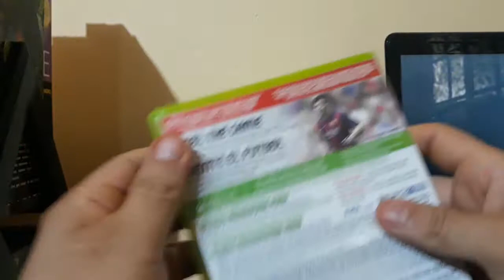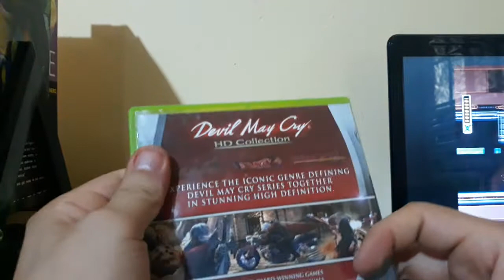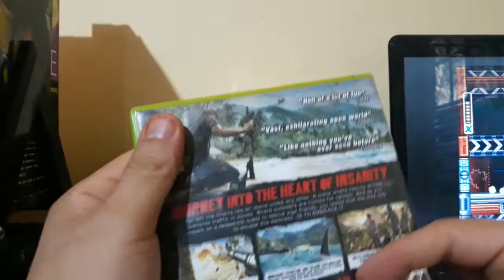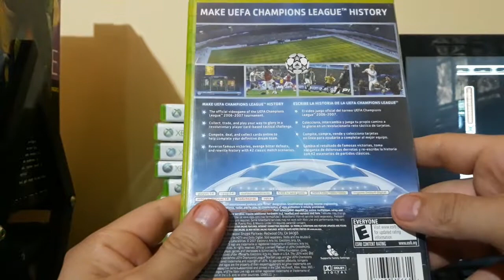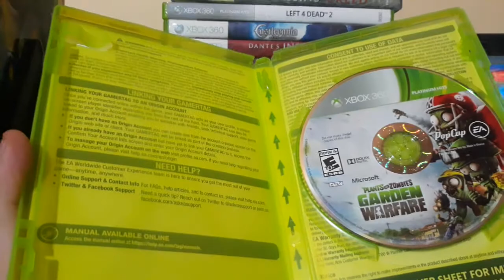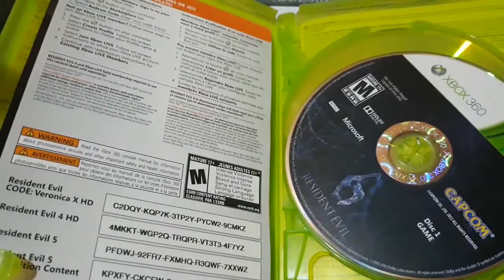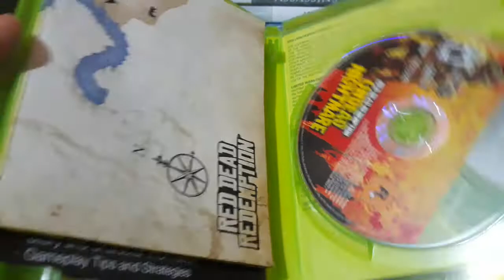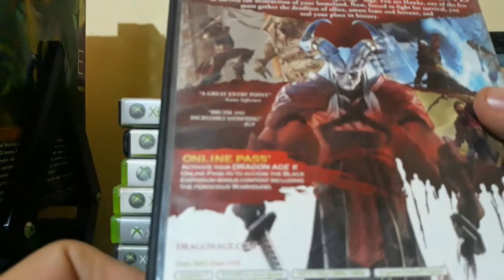Mi coleccion de juegos xbox 360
algunos no son los de sus cajas y me faltaron algunos sin caja